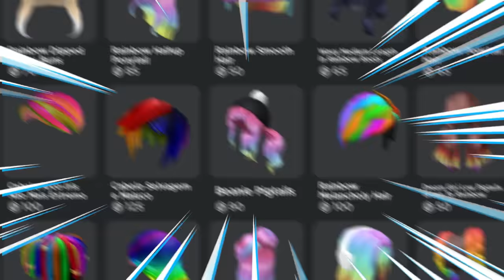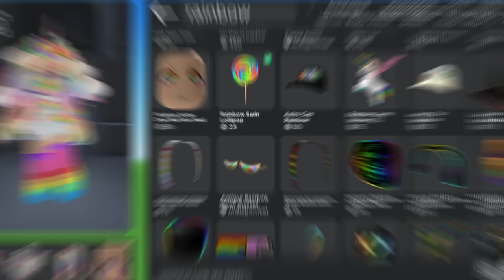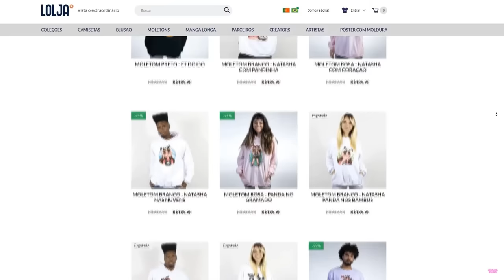SÓ COLORIDO, FAÇA SKIN DE UMA COR!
NatashaPanda😊